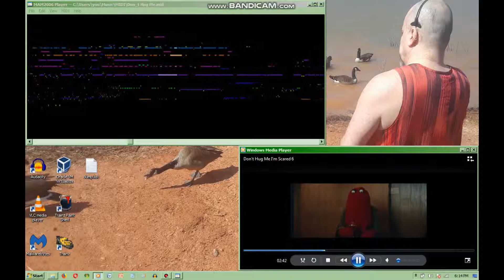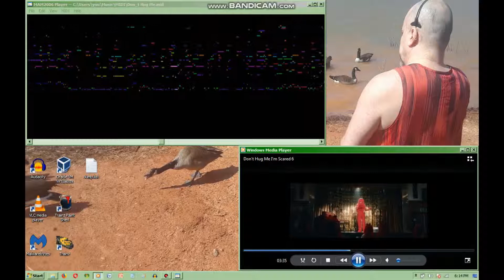Don't Hug Me I'm Scared 6 Converted to MIDI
Don't fret, your voice is like music to my face!